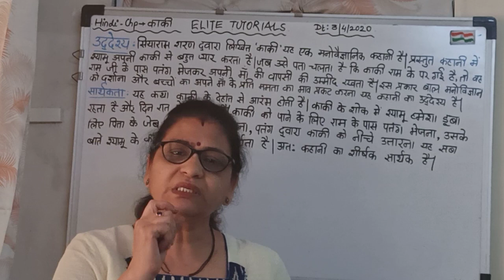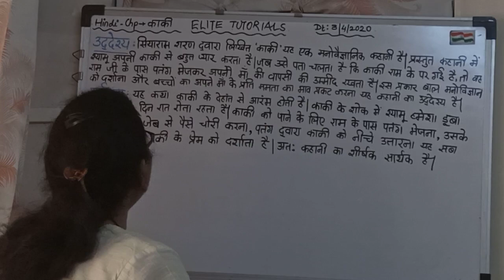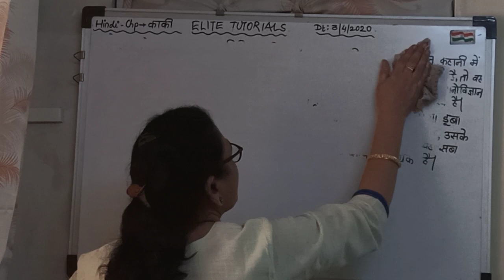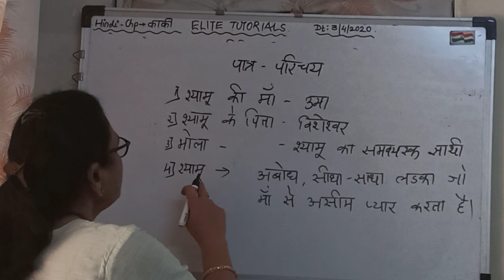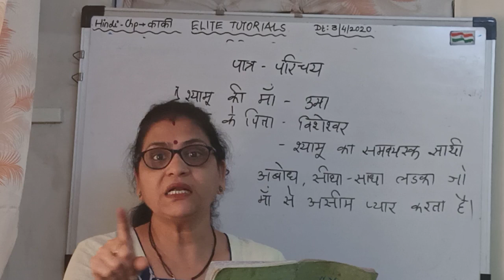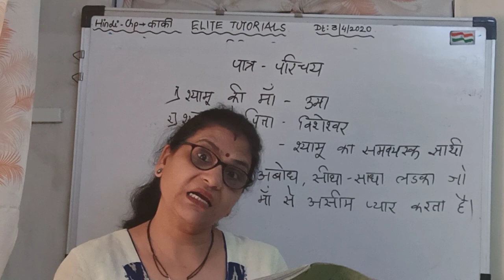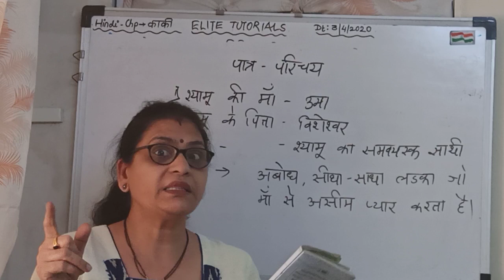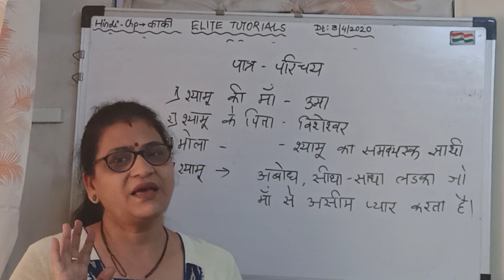Kaki chapter explanation